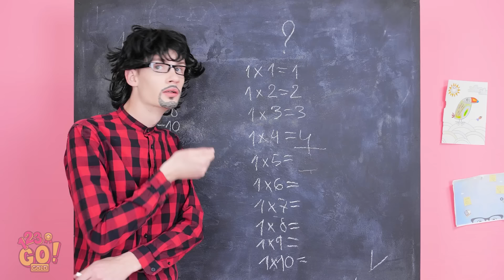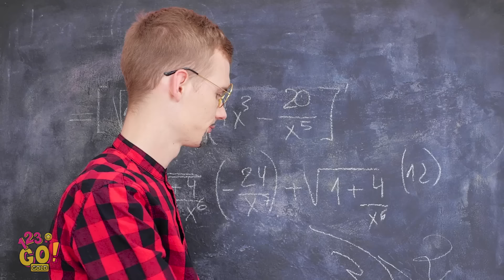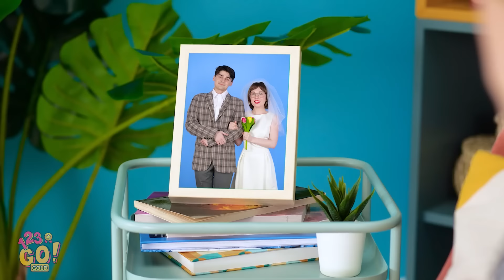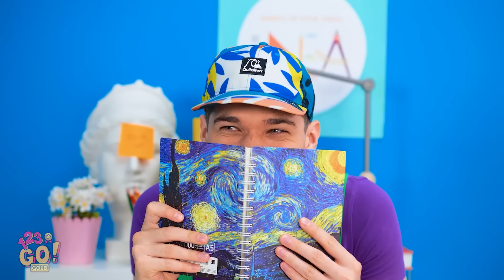CHILD YOU VS TEEN YOU || Funniest Relatable Moments by 123 GO! GOLD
How do you like life more, as a high schooler or as a kid?

Let’s explore the comparisons between high school you vs child you.  We bet you could relate to more than one of the scenarios mentioned in this video!